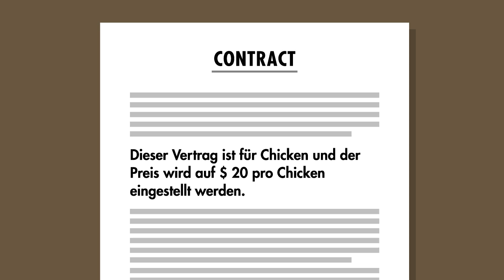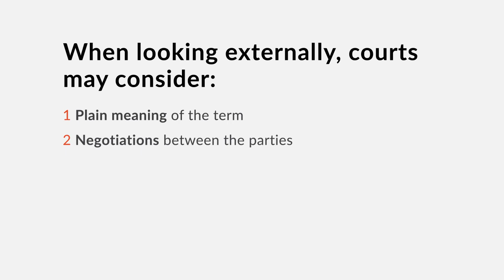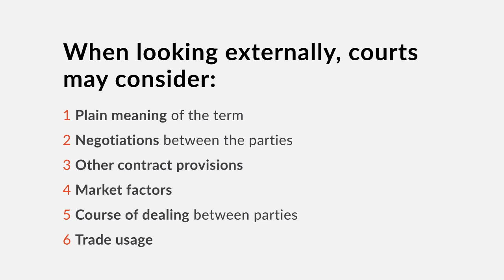Frigaliment v. BNS (the "Chicken Case") Case Brief Summary | Law Case Explained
Frigaliment v. BNS I 190 F. Supp. 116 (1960)
This case is all about chicken. Though the word chicken might not seem like a subjective term, there was enough ambiguity in it to cause two parties to litigate the issue. The U.S. District Court for the Southern District of New York addressed this ambiguity in the 1960 case of Frigaliment Importing Company versus B.N.S. International Sales Corporation.
Frigaliment Importing Co. contracted with poultry supplier and defendant B.N.S.

International Sales Corp. for the sale and delivery of chicken at a set price. The negotiations took place mainly in German, but the English word for chicken was used. Frigaliment, a Swiss company, understood the English word chicken to mean young chickens that could be used for boiling and frying, or broilers, instead of the German word huhn, which includes stewing chickens, or fowl. The market price for broilers was roughly 20 percent higher than the going rate for fowl. The contract itself was silent on the definition of chicken, and the parties set the contract price point halfway between the prevailing prices for broilers and fowl.

Want more details on this case? Get the rule of law, issues, holding and reasonings, and more case facts